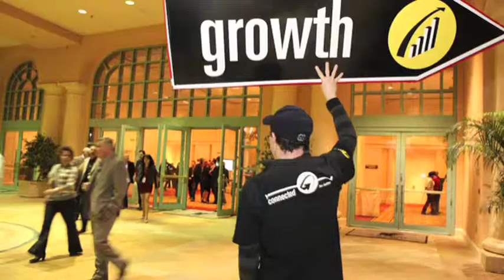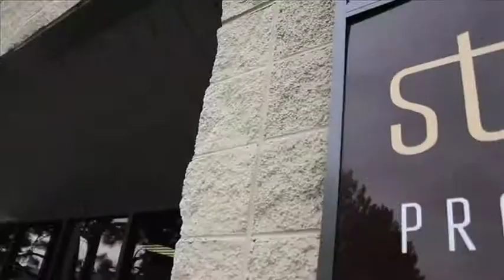Starkey Final with edits